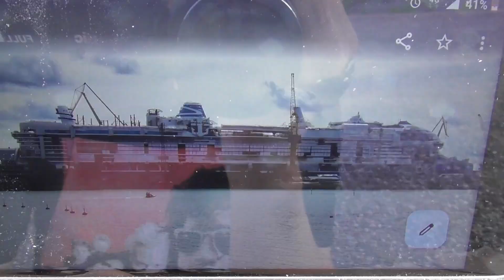"Star Of The Seas" update(4).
Another short update of "Star Of The Seas".